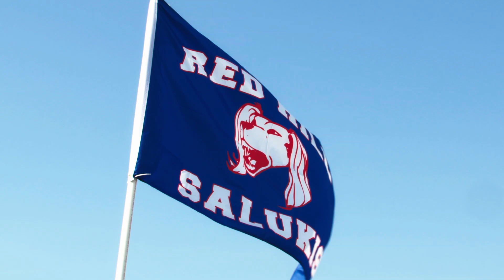Madison Trojans vs Red Hill Salukis Football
10/12 highlights featuring the Red Hill Salukis facing off at home against the Madison Trojans.